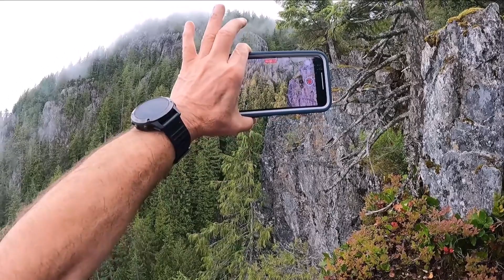Spectacular Tint Hike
Today at 6:29 AM
 · District of North Vancouver, British Columbia
What an exhilarating day it has been! Today, the allure of Tint Trail beckoned us with its breathtaking vistas and exhilarating slopes, and we eagerly embarked on a memorable hiking adventure.

As we set foot on the trailhead, a surge of excitement coursed through our veins. The air was crisp and fragrant, carrying the scent of pine and the promise of a remarkable journey ahead. The trail wound its way through a dense forest, with towering trees.

With each step, the anticipation grew, and we marveled at the surrounding natural beauty. The landscape was a harmonious blend of lush greener and rugged rock formations. The trail meandered along the mountainside, revealing awe-inspiring vistas at every turn.

We left Tint Trail with a profound sense of fulfillment. The experience had been more than just a hike; it had been a rendezvous with nature's grandeur and a testament to our resilience. The spectacular views, the demanding slopes, and the shared moments had left an indelible mark on our souls.